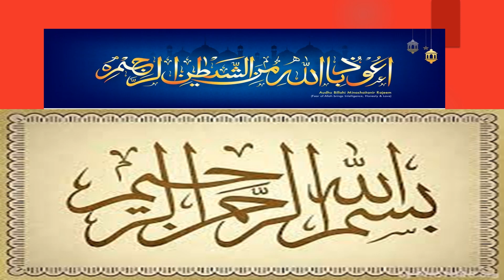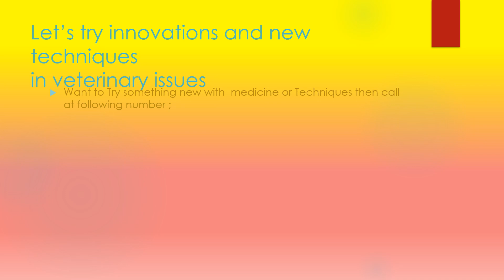Admission 2023 ALERT: Mir Chakar Khan rind university of technology, Dera ghazi khan, Punjab